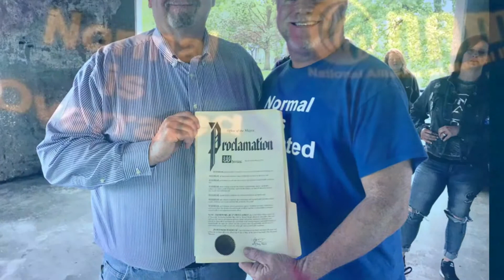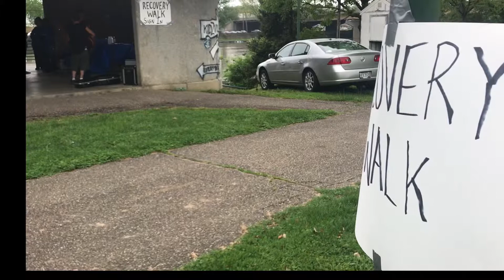Day of Recovery 2019 with ODS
NAMI Six County and Genesis Behavioral Health collaborated to offer a full day to promote and celebrate recovery from mental Illness and addiction on Saturday, May 4, 2019 at Zane’s Landing in downtown Zanesville.

NAMI hosted the fifth annual “Recovery is Beautiful” Rally and Walk, complete with a Proclamation from Mayor Tilton recognizing the importance of mental health in our community.

Following the rally/walk, the third Annual Genesis Day of Recovery kicked off. The event offered inspirational speakers, children’s activities and music from Ol’ Dirty Strangers.

Day of Recovery is designed to celebrate those who are recovering and provide support to those just beginning their personal journey.

Day of Recovery is organized by Genesis Behavioral Health in collaboration with the National Alliance on Mental Illness (NAMI), Muskingum Behavioral Health Friends and Family Group, Allwell and the Muskingum Area Board of Mental Health and Recovery Services.